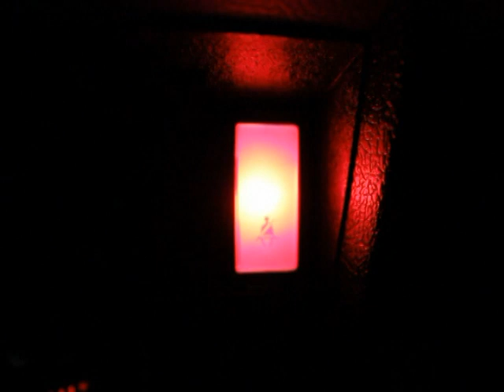Volvo 240 GL mainosfilmi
Volvo 240 GL (Grand Luxe) on tilava, turvallinen, hyvännäköinen ja laadukas auto. Kuljettaja itse hoitaa ajonvakautuksen, luistoneston sekä ABS-jarrujen tehtävät. Moottorin iskutilavuus on 2316 cm3, ja se on viritetty tuottamaan 115 hevosvoimaa. Timpe91 suosittelee!